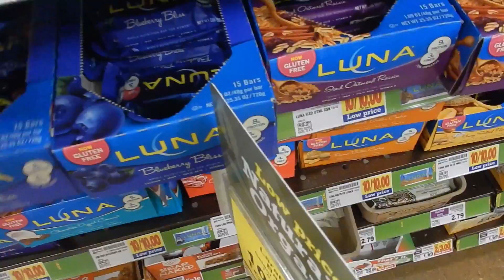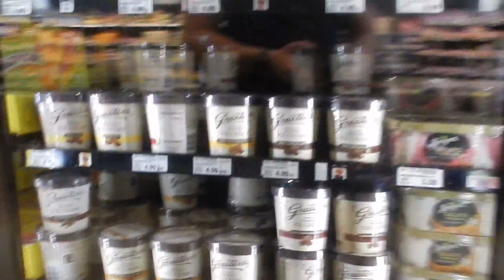Impulse Buy (Episode 34)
Thanks for helping shoot, Michael.